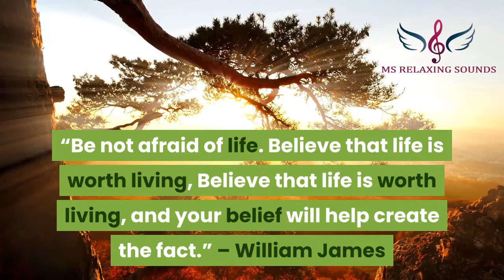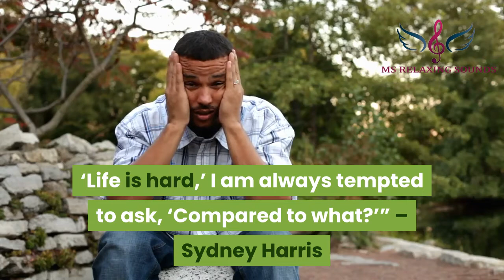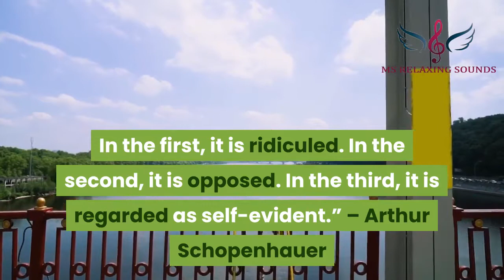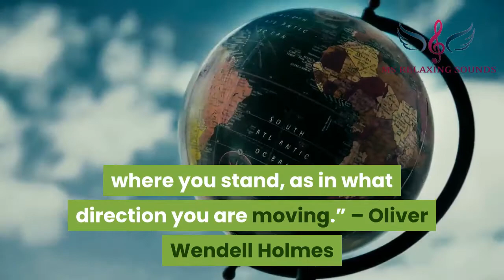15 inspirational quotes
“When I hear somebody sigh, ‘Life is hard,’ I am always tempted to ask, ‘Compared to what?’”
– Sydney Harris

“Nurture your mind with great thoughts. To believe in the heroic makes heroes.”
– Benjamin Disraeli

“Look at the sparrows; they do not know what they will do in the next moment. Let us literally live from moment to moment.”
– Mahatma Gandhi

“Luck is a dividend of sweat. The more you sweat, the luckier you get.”
– Ray Kroc

“When I let go of what I am, I become what I might be.”
– Lao Tzu

“You may find the worst enemy or best friend in yourself.”
– English Proverb

“Live each day as if your life had just begun.”

“Every truth passes through three stages before it is recognized. In the first, it is ridiculed. In the second, it is opposed. In the third, it is regarded as self-evident.”
– Arthur Schopenhauer

“The great thing in this world is not so much where you stand, as in what direction you are moving.”
– Oliver Wendell Holmes

“Courage is the first of human qualities because it is the quality which guarantees all others.”
– Winston Churchill